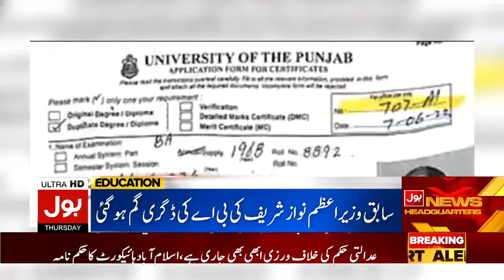Nawaz Sharif In Big Trouble | PMLN Latest Updates | Live From London | Breaking News